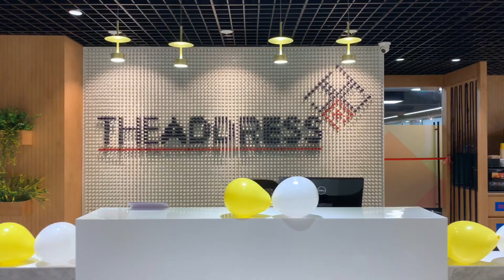Co Working Space In Ahmedabad | The Address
Project- The Address

In Ahmedabad Coworking space